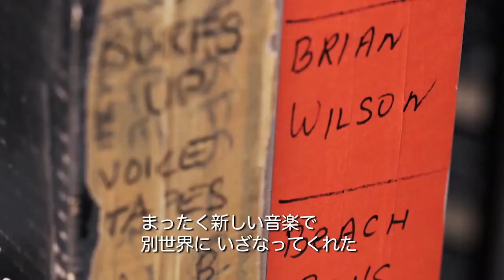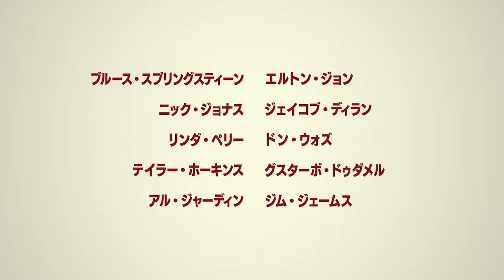映画『ブライアン・ウィルソン／約束の旅路』本編映像：豪華交友ミュージシャン編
人生を語るとき、ハーモニーは鳴り響く
聴く者の心を浄化する歌唱と美しき旋律。元ビーチ・ボーイズのブライアンに密着した初めてのドキュメンタリー

『ブライアン・ウィルソン／約束の旅路』
2022年8月12日(金) TOHOシネマズ シャンテ、渋谷ホワイトシネクイントほか全国にて公開

【INTRODUCTION】
「サーフィン・U.S.A.」「グッド・バイブレーション」「神のみぞ知る」、そして名盤『ペット・サウンズ』『スマイル』。他の追随を許さない、聴く者の心を撃ち抜く歌唱と旋律の美しさ。音楽の神に愛された「ビーチ・ボーイズ」の創設メンバー、ブライアン・ウィルソン。その輝かしすぎる栄光の日々の半面、稀代の天才ソングライターが抱えていた、哀しくも壮絶な真実ー。人生の喜びと悲しみを振り返り、秘められた想いが今、「天才」自身の言葉によってつむがれる。

元ローリング・ストーン誌のベテラン編集者のジェイソン・ファインとともに、幼少期に過ごした家や「サーフィン・サファリ」のジャケット写真が撮影されたパラダイス・コーブなど、ゆかりの西海岸の街をめぐっていく。ホームビデオやレコーディング風景などの貴重なアーカイブ映像とともに、3年間で70時間以上にわたるインタビュー撮影で語られるのは、身を削ってもたどり着けない領域を目指すがためプレッシャーに苛まれ陥った薬物中毒、自由と金銭を奪われ続けた精神科医との関係、そして亡くなってしまったかけがえのない兄弟への確執と愛情。それでもブライアンには音楽があった。音楽が彼を世に導き、最悪の環境から救い出した。そして、家族とともに人間的な復活を遂げた。

音楽界の著名人がビーチ・ボーイズへの愛を語り、この映画のためにジム・ジェームス（マイ・モーニング・ジャケット）と共作した新曲「Right Where I Belong」や、ジミー・ロジャーズの《Honeycomb》やブライアン自身による《ロング・プロミスト・ロード》をはじめとする名曲をカヴァーする様子が映し出される。波乱万丈な人生を送り、生きる喜びをシンプルに表現し続けた、ブライアンの軌跡を辿る旅路の果てに見えた素顔とは？

【CREDIT】
監督：ブレント・ウィルソン　製作：ティム・ヘディントン、テリサ・スティール・ペイジ、ブレント・ウィルソン
出演：ブライアン・ウィルソン、ジェイソン・ファイン、ブルース・スプリングスティーン、エルトン・ジョン、ニック・ジョナス、リンダ・ペリー、ドン・ウォズ、ジェイコブ・ディラン、テイラー・ホーキンス、グスターボ・ドゥダメル、アル・ジャーディン、ジム・ジェームス、ボブ・ゴーディオ
2021年／アメリカ／英語／93分／原題：Brian Wilson: Long Promised Road／字幕監修：萩原健太
配給：パルコ ユニバーサル映画　宣伝：ポイント・セット　Ⓒ2021TEXAS PET SOUNDS PRODUCTIONS, LLC